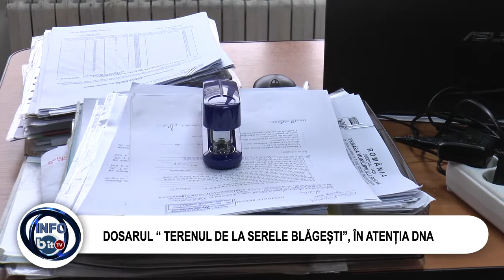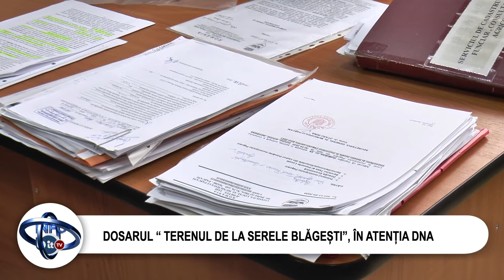DOSARUL “ TERENUL DE LA SERELE BLĂGEȘTI”, ÎN ATENȚIA DNA